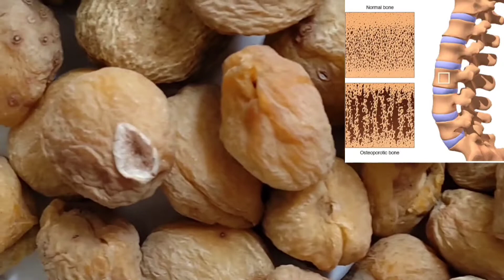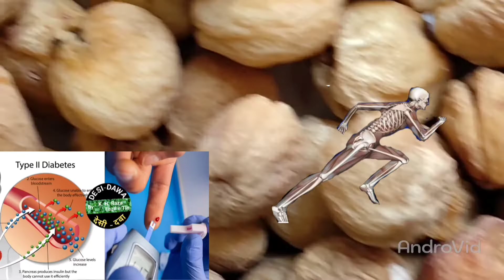Sukha aloo bukhara ke fayde | Aalu bukhara ke fayde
Topic:-

Nutrients necessary for the body such as minerals and vitamins are found in abundance in Plums / Aloo Bukhara. Plums are rich in dietary fiber, of which sorbitol and isatin are prominent.These fibers, in particular, make the body parts smooth and also improve the digestion process. Along with this, it also works to enhance the beauty.
Aloo Bukhara/Plum controls weight, takes care of the health of eyes, is a companion of the heart, prevents blood clot formation, helps in preventing tumors, strengthens bones, keeps the mind healthy, reduces bad cholesterol.
.. Desi Dawa By K H Raza
2nd July 2022

इस वीडियो के सम्बंध में:-

आलू बुखारा में बॉडी के लिए जरूरी पोषक तत्व जैसे मिनरल्स और विटामिन भरपूर मात्रा में पाए जाते हैं। आलूबुखारा डायट्री फाइबर से भरपूर होता है, जिसमें सार्बिटॉल और आईसेटिन प्रमुख हैं।
खासतौर पर यह फाइबर्स, शरीर के अंगों के सुचारू बनाते हैं और पाचन क्रिया को भी दुरूस्त करते हैं। इसके साथ ही यह सौंदर्य बढ़ाने के भी काम आता है।
आलू बुखारा वजन करे कंट्रोल, आंखों की सेहत का रखे ख्याल, दिल का साथी, यह रक्त का थक्का बनने से रोकता है, ट्यूमर को रोकने में सहायक, मजबूत बनाएं हडि्डयां, दिमाग को रखे स्वस्थ, बैड कोलेस्ट्रॉल को कम करता है।

Flixpress
AndroVid
YouCut - Video Editor &
Voice Recorder